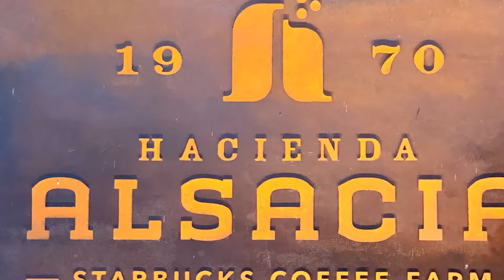Hacienda Alsacia Starbucks Coffee Farm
This was actually a complete surprise. I had a little time left on my last day in Costa Rica, and decided to try a visit to the Poás Volcano. By the time I got there the park was closed, and the weather was pretty bad anyway, but I stopped in here and what a treat.